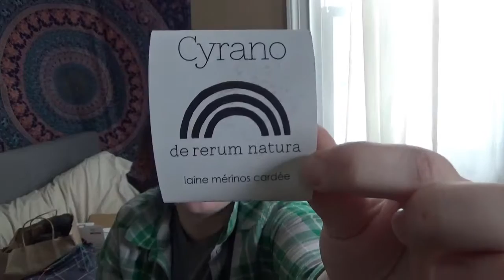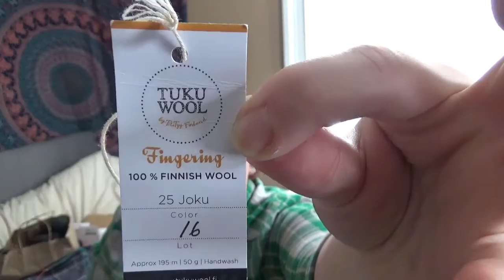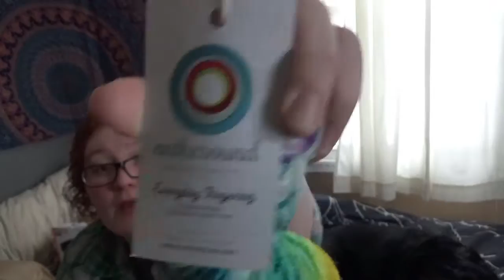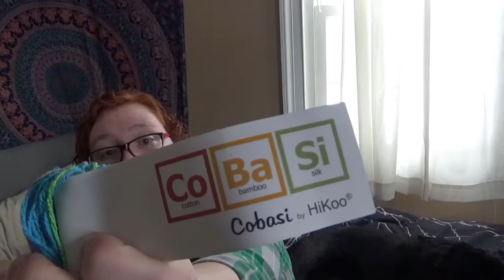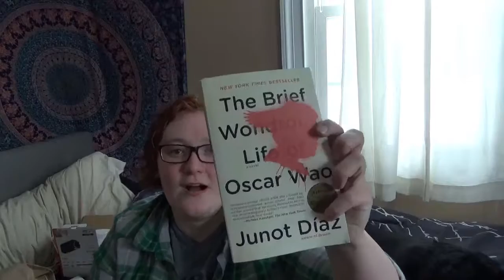Quarrelsome Rhinoceros Stitches Episode 8 || All the WIPS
Patterns:
Hale Bopp Mystery Knit along